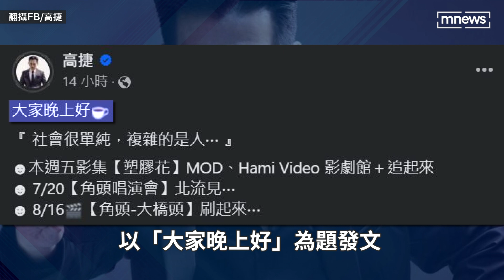金曲頒獎被抓使用「中國用語」遭出征 高捷不忍了直球回擊：複雜的是人｜鏡速報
資深藝人高捷日前參加第35屆金曲獎受邀擔任頒獎人，沒想到開頭一句「晚上好」被部分網友砲轟，表示「頒台語獎項講中國用詞」，認為台灣人應該講「晚安」才對。昨（3）日高捷為自己的新電影宣傳，不甩外界批評，以「大家晚上好」為題發文，表示「社會很單純，複雜的是人…」，並附上一張霸氣十足的帥照。